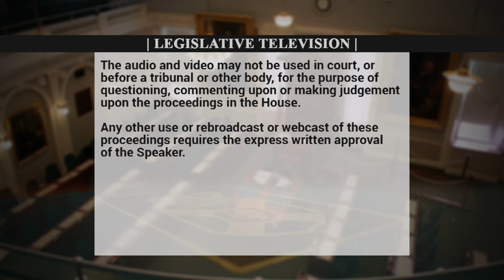March 29 - QP - Gary Burrill asks Stephen McNeil about the definition of lobbying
Gary Burrill asks Premier Stephen McNeil about the definition of lobbying with regards to former Prime Minister Jean Chrétian, conduct of the Minister of Labour and Advanced Education after critiques from the Canadian Federation of Students, and respectful conduct from Liberal leadership.